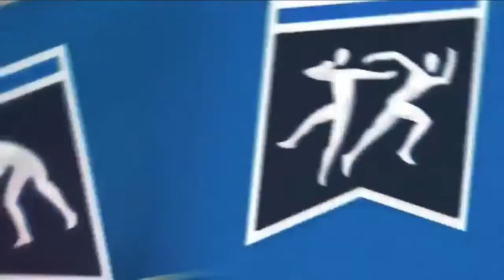2018 NCAA Baseball Tournament Army vs NC State 6-1-2018